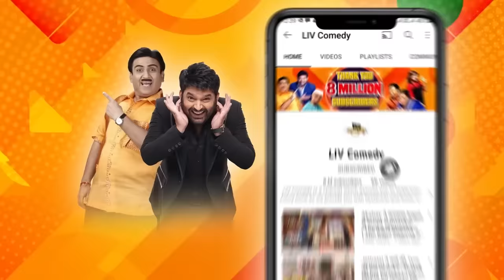Kapil के लिए Sumona और Lottery में हुई Fight? | The Kapil Sharma Show | Ladies Vs Kapil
Kapil makes a grand entrance and welcomes the audience. Sumona and Lottery were fighting among each other for Kapil's attention. The pair makes hilarious moments. Watch the full clip for the best moments of the episode.

Show Cast: Kapil Sharma, Kiku Sharda, Archana Puran Singh, Sumona Chakravarti, Srishty Rode, Rochelle Rao